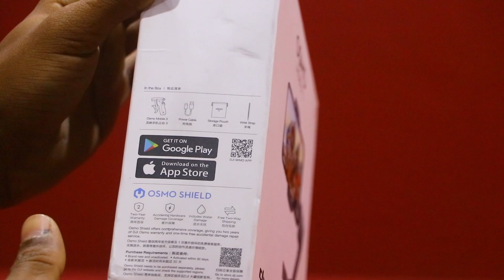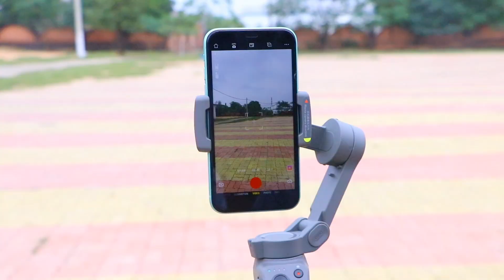DJI Osmo Mobile 3 Smartphone Gimbal Review In Hindi